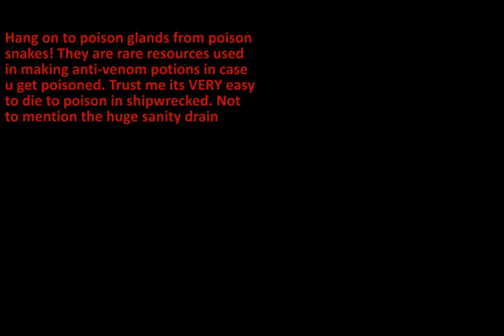Episode 2 Shipwrecked with WolfGang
Edited together with episode 1. Upgrading to 720p on episode 3!